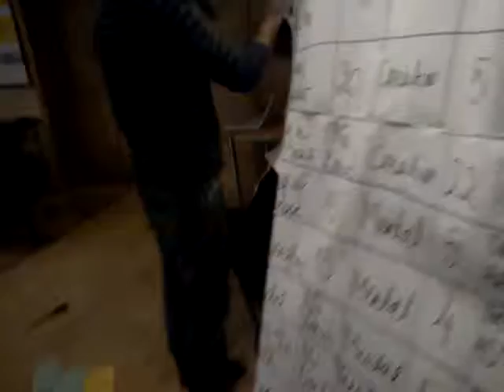MOV00435 1 Nature, Open Source Human, Draft Clip, Estonia, Eesti .:.